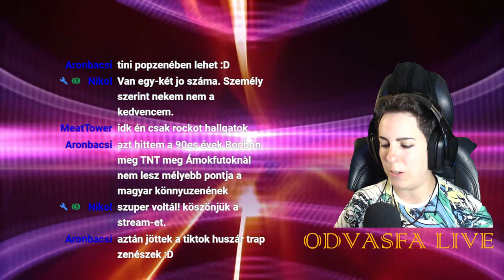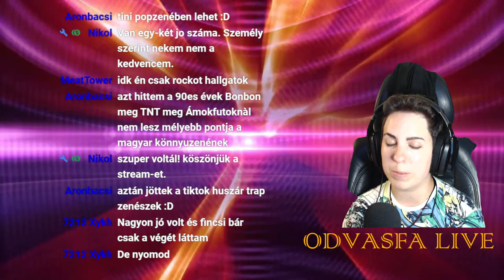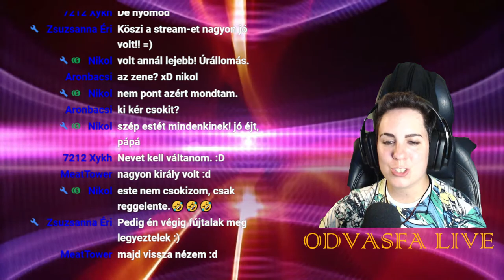God of War MAGYAR SZINKRONNAL ❗ #1 - Első kalandok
Nekikezdünk a God of Warnak magyar szinkronnal! Egy meghatározó örök topslágeres játék!
Imádni fogjátok :)

Szinkronrendező:
 Sipka Gábor

Hangmérnök:
 Horváth Miklós

Vágók:
 Sipka Gábor és Tóth László

Programozók:
 Tóth László és Tamás Levente

A szöveget szinkronhoz írta:
 Sipka Gábor

Produkciós vezető:
 Sipka Gábor

Grafikus / Web-designer / Programozó
 Enyedi Ferenc

A szinkron a Balog Mix Stúdióban készült.

Projekt Manager:
GáborSzinkronrendező:
 Sipka Gábor

Hangmérnök:
 Horváth Miklós

 Sipka Gábor

Produkciós vezető:
 Sipka Gábor

Grafikus / Web-designer / Programozó
 Enyedi Ferenc

Projekt Manager:
Gábor